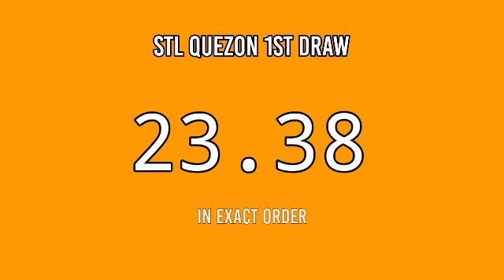3rd draw, STL QUEZON 8PM result today STL pares April 18, 2022 evening draw result